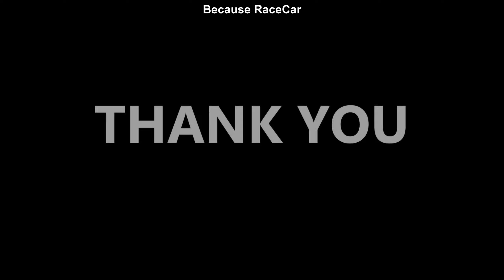Subaru Impreza WRX STI Loud exhaust by Motorsport Sweden